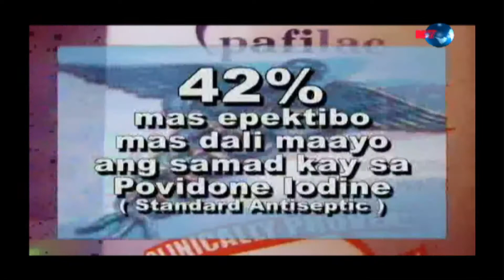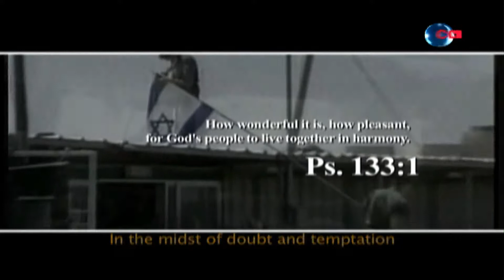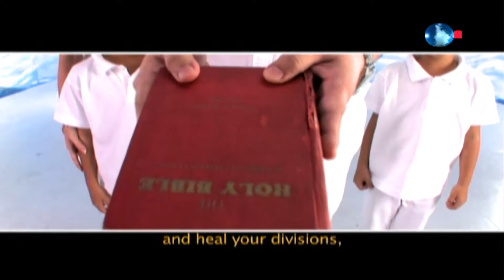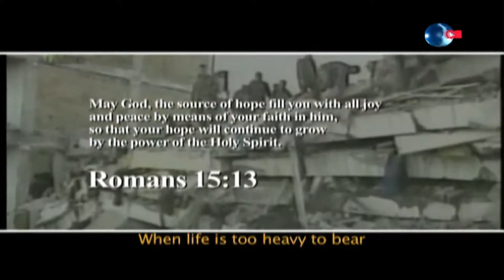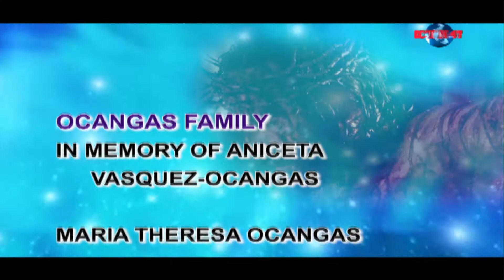BALITA ALAS DOSE AND DAILY MASS AUGUST 16, 2019